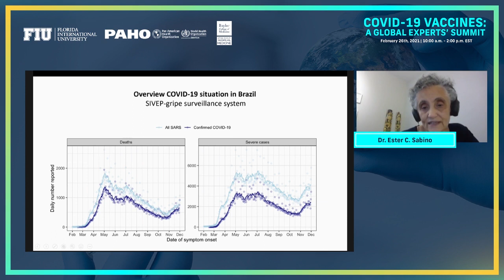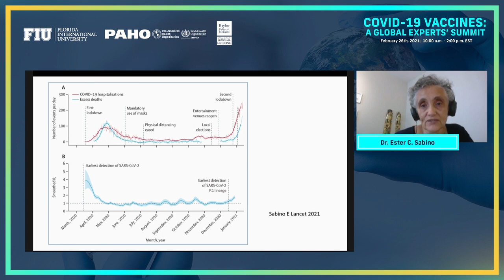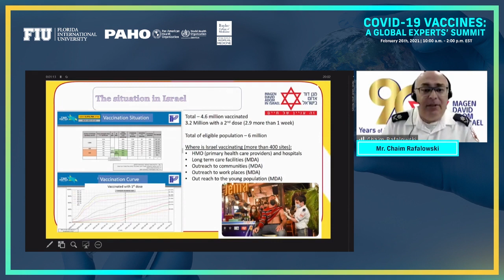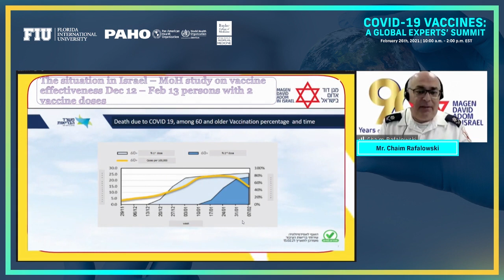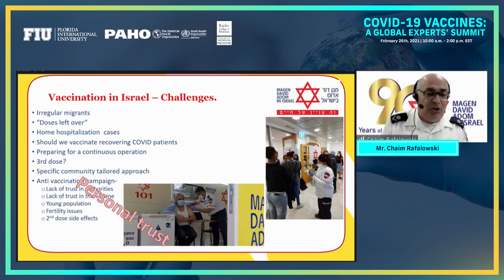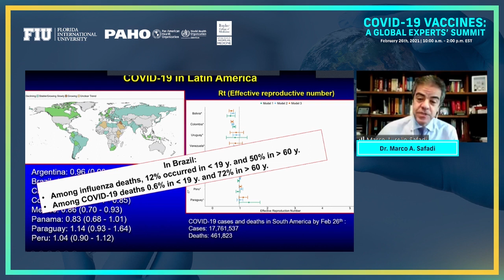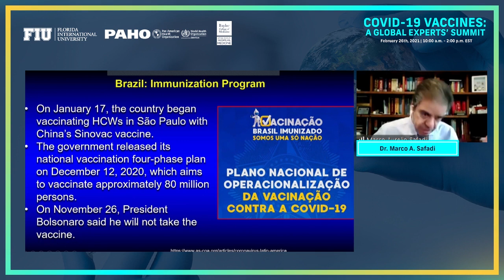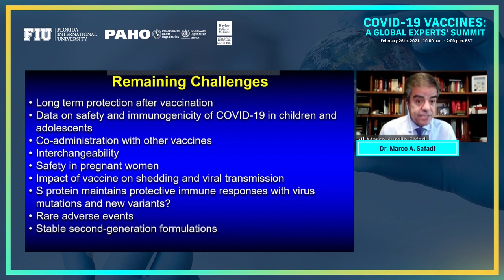Session 2: COVID-19: A Global Experts' Summit - SARS-CoV-2 new variants, new waves, and vaccines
Florida International University proudly presented the COVID-19 Vaccines: A Global Experts’ Summit virtually on February 26, 2021. This online event was hosted by the Office of the President in collaboration with the Global Health Consortium and Robert Stempel College of Public Health and Social Work, in partnership with the Pan American Health Organization and the National School of Tropical Medicine at the Baylor College of Medicine. Our distinguished panel of researchers, university experts, and health leaders brought us the latest information on COVID-19 vaccines, what is being learned, and the impact of the ongoing vaccination strategies worldwide.